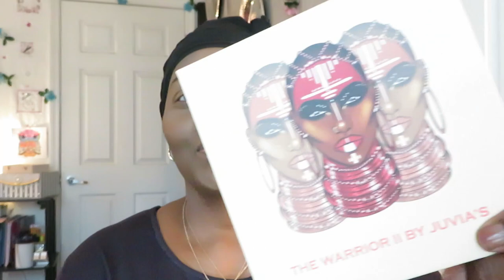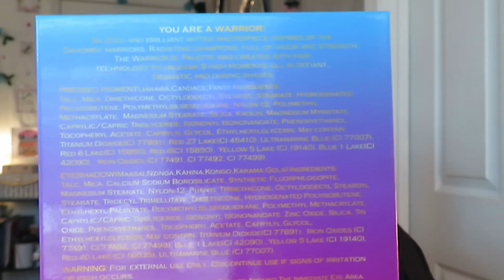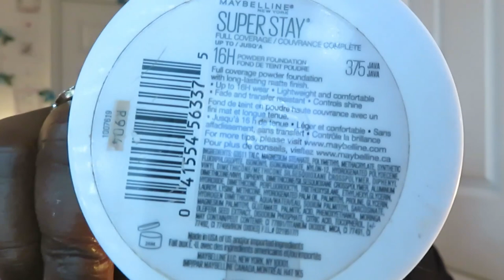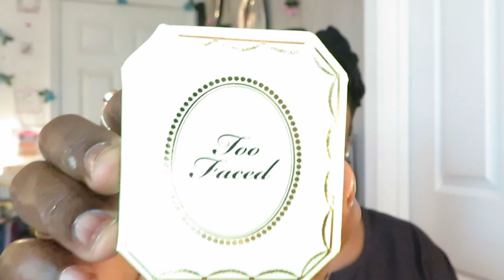Juvias Place/Warrior II Palette/Makeup Look